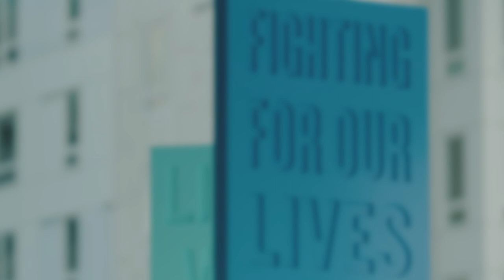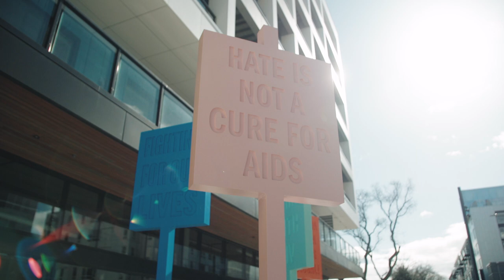AIDS memorial takes shape on Capitol Hill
New public art that connects with the city and state's emotional and historic journey related to the AIDS epidemic was recently debuted in Seattle's Capitol Hill neighborhood. The AMP: AIDS Memorial Pathway is a Seattle-based public arts installation located in the plaza above the Capitol Hill Link Light Rail Station and also on the adjacent corner of Cal Anderson Park. "We're Already Here" are sculptures shaped like protest signs, with messages that evoke historic moments of public convergence, and they are arranged in groupings of three tableaus. Video by Vincent Pierce